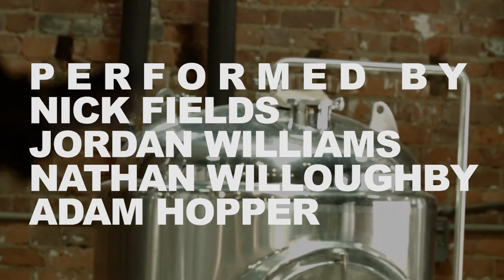MIXTAPE by Evan Chapman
"Mixtape" by Evan Chapman is a percussion quartet for shared Marimba, drumset, glock and melodica.    Inspired by the music of J Dilla and DJ Shadow,  "Mixtape" was commissioned by Nick Fields (Edgewood High School), Nathan Willoughby (Green County High School) , Jordan Williams (Casey County High School) and Adam Hopper (Southwestern High School).